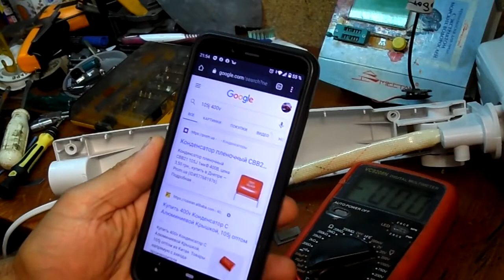Ремонт вентилятора ERGO FS 1677 начинает работать и выключается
Ремонт вентилятора ERGO FS 1677 начинает работать и выключается. Как всегда не сложный ремонт.